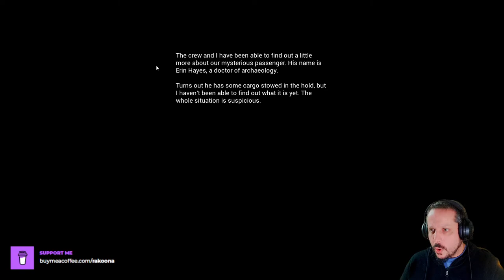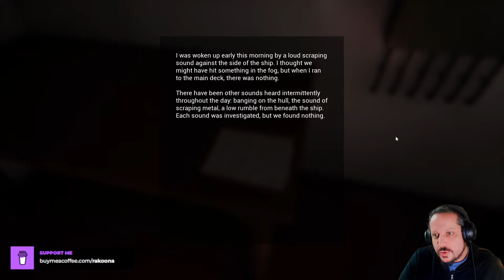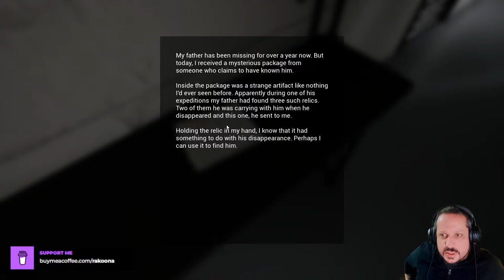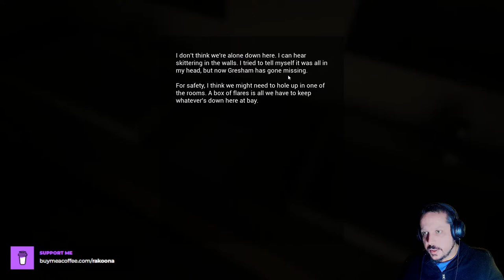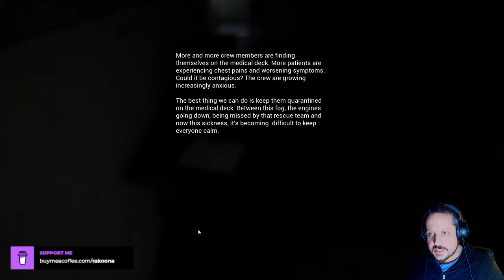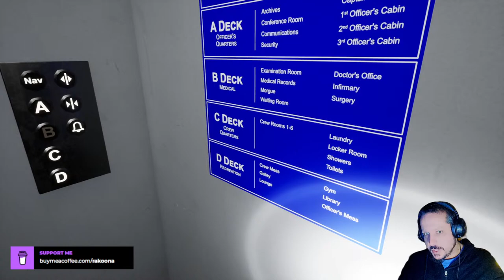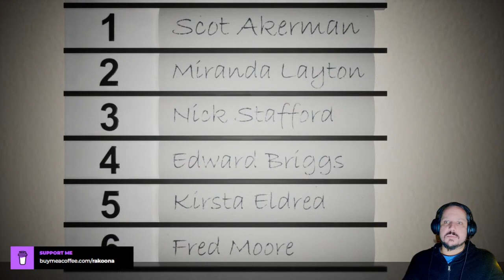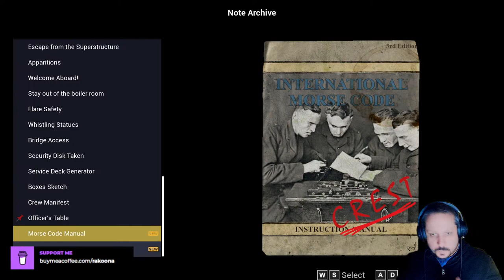IT WILL WHISTLE BACK...| LAZARET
This is a new Horror game gifted to me by Freki, and It is terrifying! Tonight, I will be going through this ghost ship filled with puzzles and creatures that want none other but to make me part of their dead crew.

If you want to donate, you can buy me a beer!